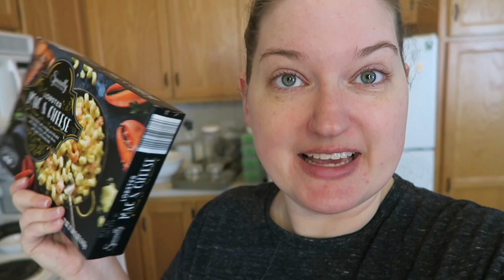NO SPEND March | Day 26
It's day 26 of the NO SPEND vlogs !!!

Here's what I spent today:
$0.00

March Monthly Total: $1,412.06

1st time Erin Condren customers, use this link to get $10 off your 1st purchase.

12527 Central Avenue NE #322